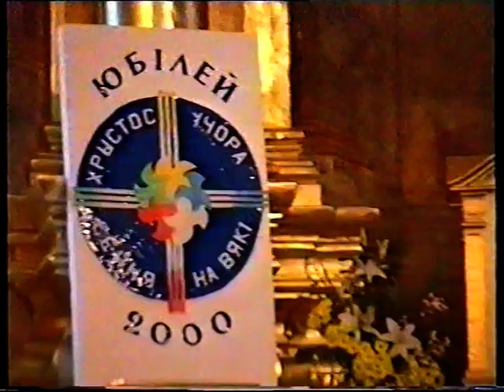Архів школи. Хор "Зозуленька" ДМШ № 13 1997 рік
Поїздка на міжнародний конкурс хорової музики у м. Могильов